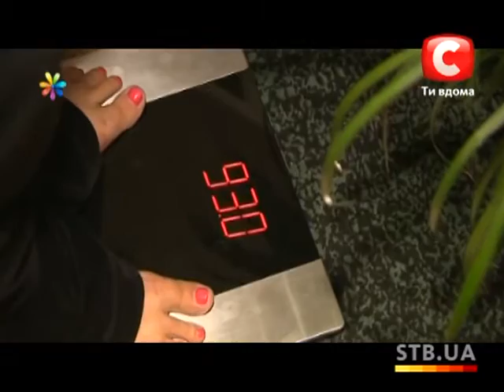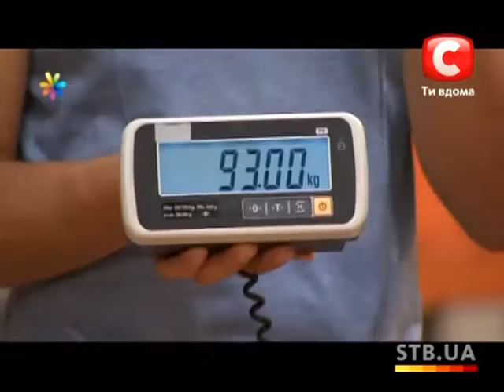Битва диет: Диета Синди Кроуфорд - Все буде добре - Выпуск 34 - 28.08.2012 - Все будет хорошо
Две участницы будут придерживаться диеты Синди Кройфорд. Интерес в том, что разница в их возрасте - 20 лет.